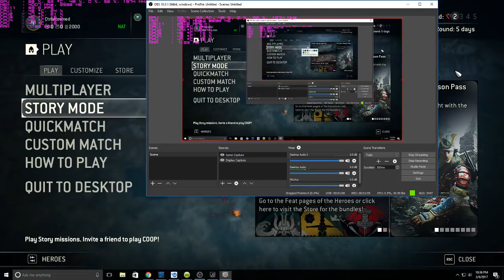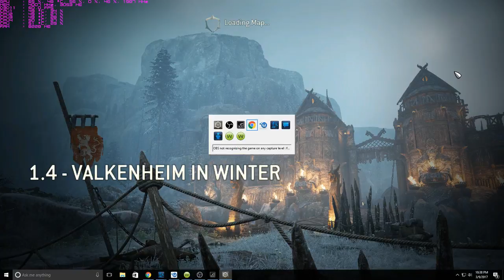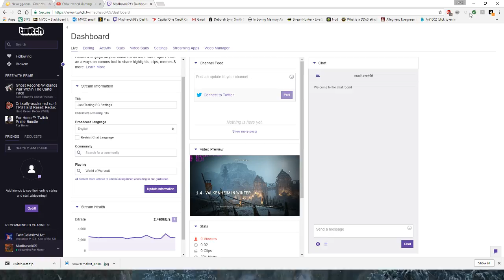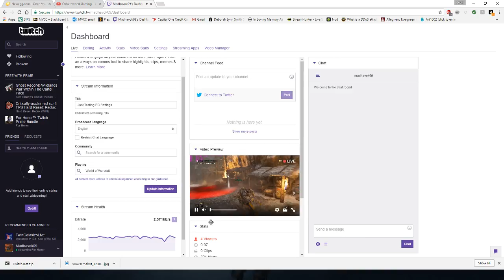Solo For Honor (Part 1)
Just trying some For Honor on the new PC.

T-Force / Nighthawk 16GB @ 3200MHz
ASRock Z270 Killer SLI/AC
Cougar 1000W 80+ Bronze